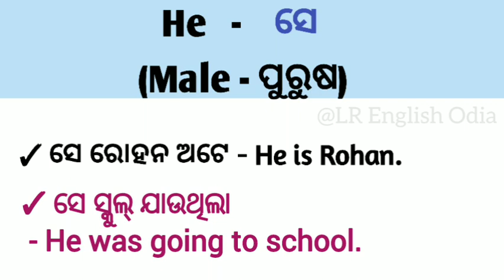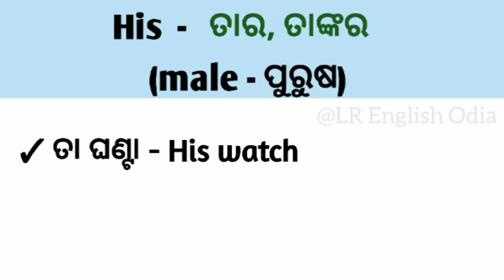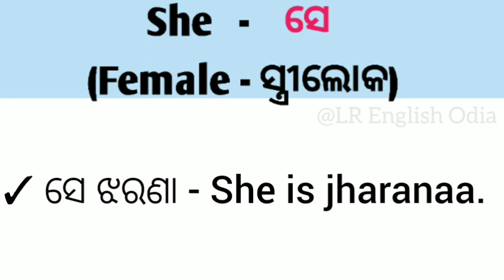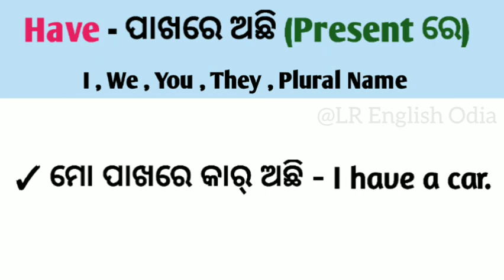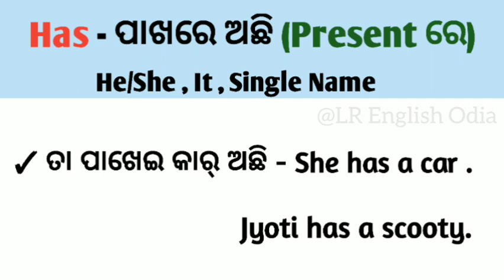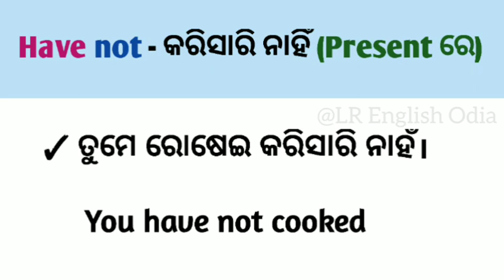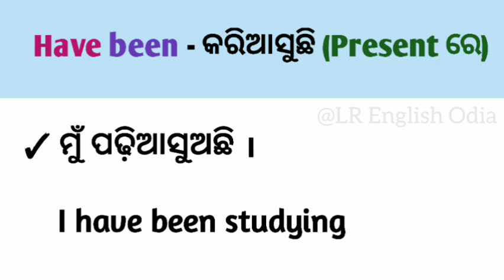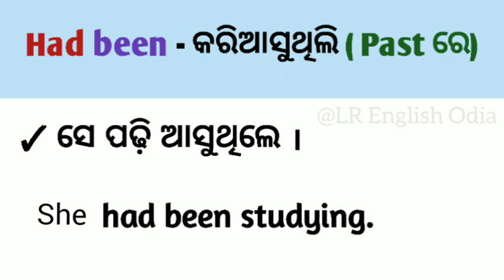ଇଂରାଜୀ କହିବାର ସହଜ trick || Easy Translation Odia to English || English Odia Words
100ଟି ଓଡ଼ିଆ ଶବ୍ଦର ଇଂରାଜୀ ଅର୍ଥ || Word Meaning odia || Odia to English Words || English class odia

ସବୁଠୁ ଅଧିକ ବ୍ୟବହାର କରାଯାଉଥିବା Conjunction || Odia to English Translation daily use || English Words

Spoken English Course ଓଡ଼ିଆରେ || English learning odia video || Odia to English Translation

phrases in odia
phrasal verb in odia
basic to advance english structure
advance english structure odia
daily English speaking odia video
learn english through odia
best spoken english odia channel
best spoken english course in odia
english odia speaking practice
daily English practice odia video
word book odia
english word odia meaning
english odia words
odia medium student
odia education
odisha students
a to z word meaning English to odia
word meaning English to odia
spoken english learning video odia
vocabulary words english learn video
odia english